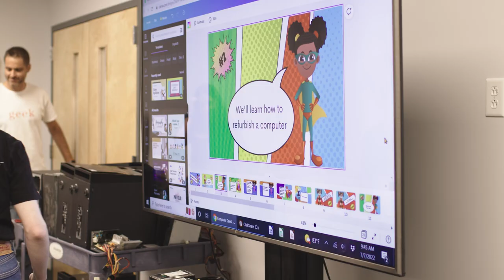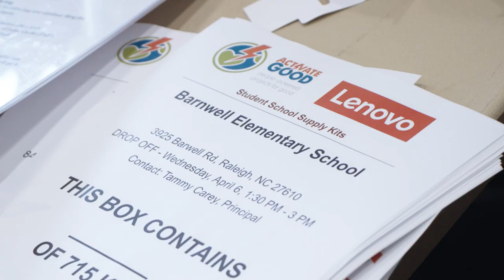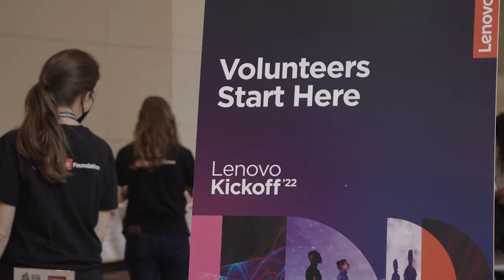Meet Lenovo Leader Libby Richards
Born into a philanthropic family, Libby Richards has always understood the importance of giving back and volunteering in your community. Richards says, as a child, she could have never imagined career opportunities where someone gets to create the strategy for how a company can give back, but that is exactly her role as the Community Engagement Manager for Lenovo North America. Through the Lenovo Foundation and community engagement partners like the Kramden Institute, Richards helps identify needs and provides under-represented communities with access to resources and technology. To learn more about Lenovo’s community impact and our charitable partners, please